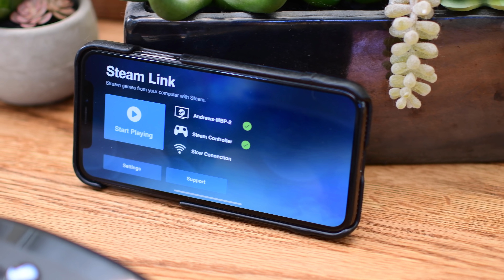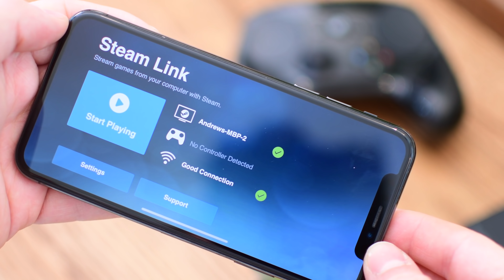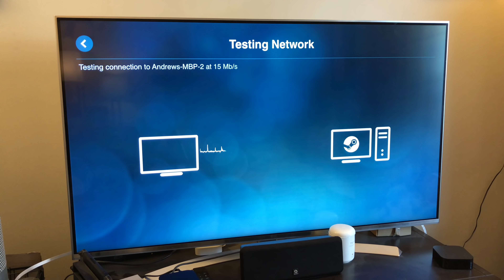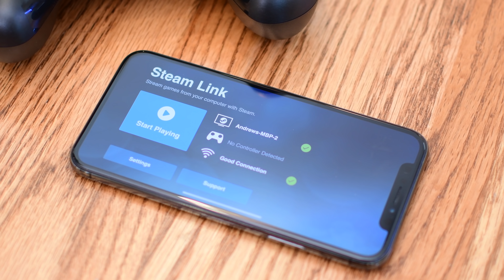First Look: Steam Link App on iPhone, iPad, and Apple TV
Steam Link allows you to play games from your Mac or Pc on your iPhone, iPad, or Apple TV.